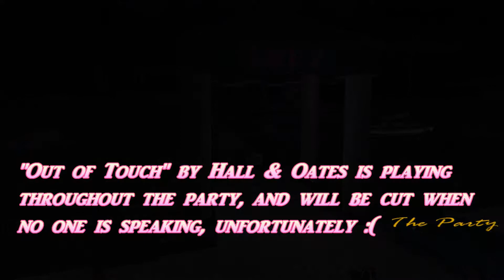GTA Vice City, #2: A Mercedes in the Garage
Now if I could find a blonde Porsche, Tommy could have a matched set.

Mission: "The Party", "Hidden Packages"